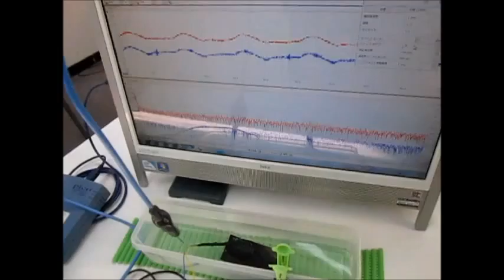超音波システムの発振制御技術 （超音波システム研究所 ultrasonic-labo）